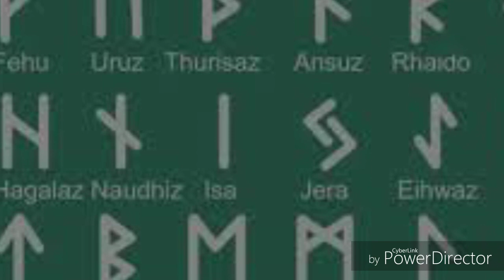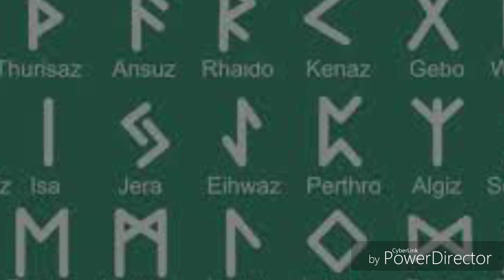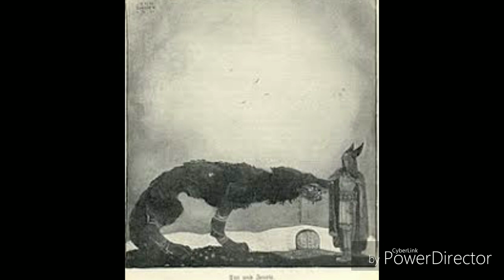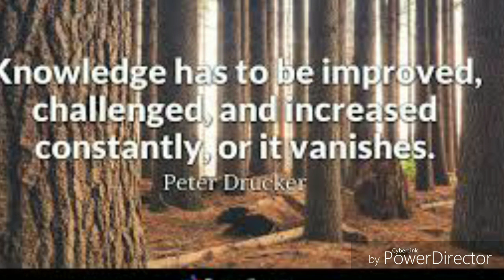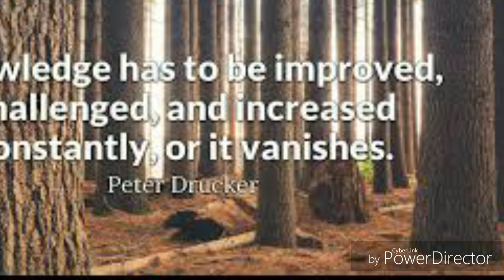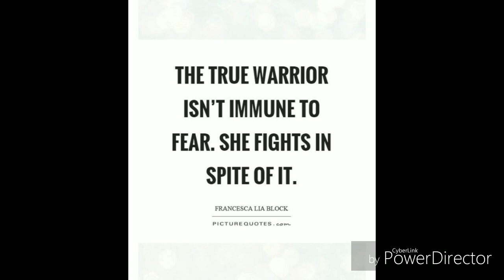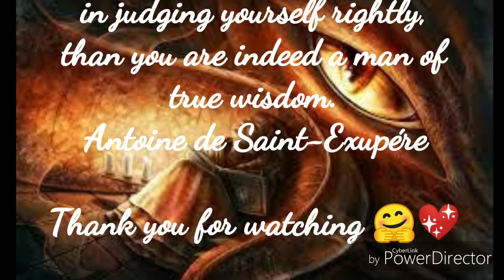The Rune Tiwaz - Be the Warrior